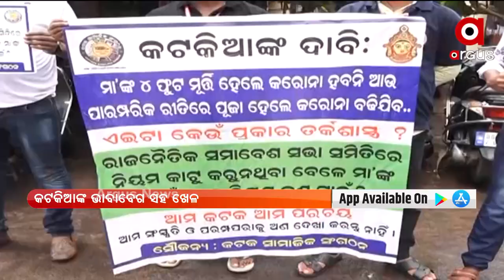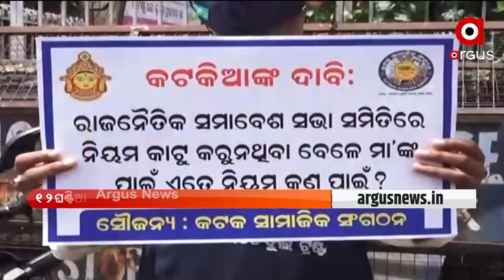ମୂର୍ତ୍ତି ଉଚ୍ଚତା ଓ ଆବଦ୍ଧ ପୂଜା ପ୍ରସଙ୍ଗକୁ ନେଇ ୧୨ ଘଣ୍ଟିଆ କଟକ ବନ୍ଦ ଡାକରା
ମୂର୍ତ୍ତି ଉଚ୍ଚତା ଓ ଆବଦ୍ଧ ପୂଜା ପ୍ରସଙ୍ଗରେ କଟକିଆଙ୍କ ଭାବାବେଗ ସହ ଖେଳ । ଏନେଇ ରାଜ୍ୟ ସରକାରଙ୍କ ନିଷ୍ପତିକୁ ସହଜରେ ଗ୍ରହଣ କରିପାରୁନଥିବା ବେଳେ ଉଚ୍ଚତା ସହିତ କୋଭିଡ ସମ୍ପର୍କ କଣ ରହିଛି ଉତର ଖୋଜୁଛନ୍ତି କଟକବାସୀ।